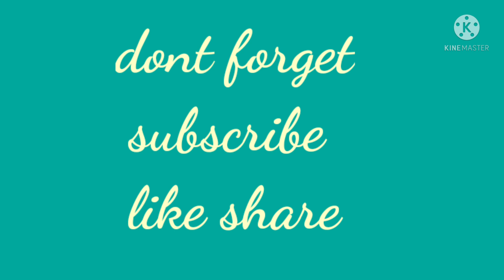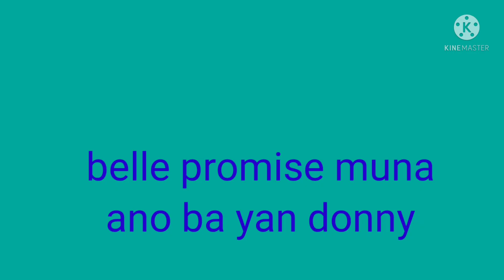clarify ni donny single cea.un nag ship kay donny fake yan di 22o.belle bakit mo pinaiyak si donny🤩😭